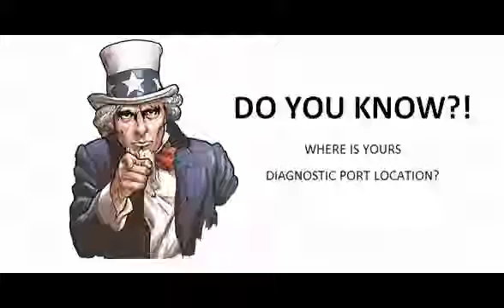Daewoo Musso 1993 10 Diagnostic Obd Port Connector Socket Location Obd2 Dlc Data Link 358